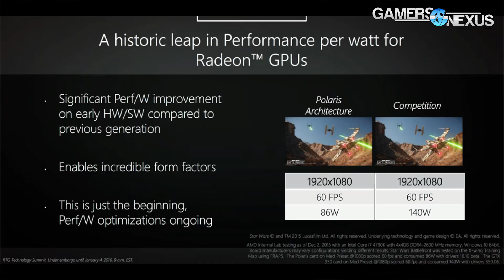CES Pre-Show: AMD Polaris & Corsair Case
A quick CES pre-show recap of news from Day One. Includes AMD Polaris GPU architecture basics, Corsair's new Spec-Alpha case, Oculus VR pre-order, and Activision's acquisition of MLG.